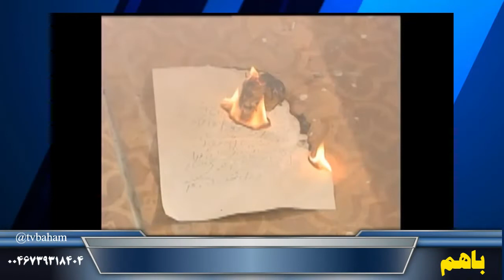باهم: کابوس بازگشت طالبان، گفتگو با بصیر زیار - پوشش زنان، گفتاری از گلثوم زهرا - ۱۶ اوت ۲۰۲۰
🔴 باهم
تهیه شده در تلویزیون کانال جدید
🔺 کابوس بازگشت طالبان - گفتگو با بصیر زیار
🔺 پوشش زنان - گفتاری از گلثوم زهرا
🎤 سیامک بهاری
۲۶ مرداد ۱۳۹۹ - ۱۶ اوت ۲۰۲۰
ارتباط با ادمین  @kanaljadid